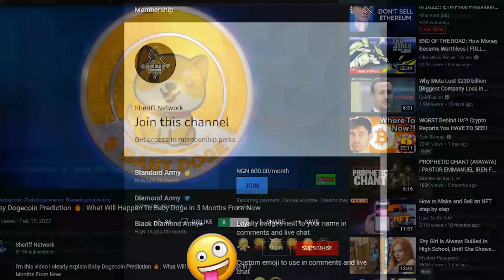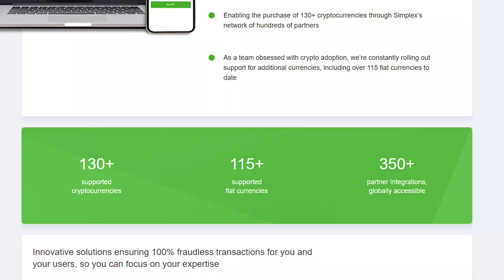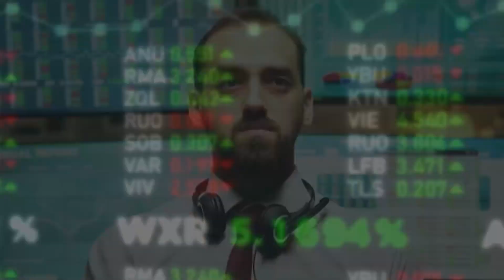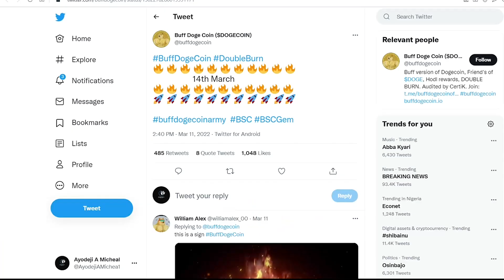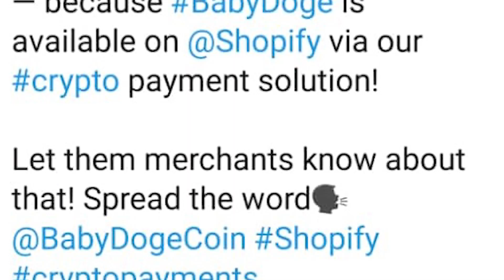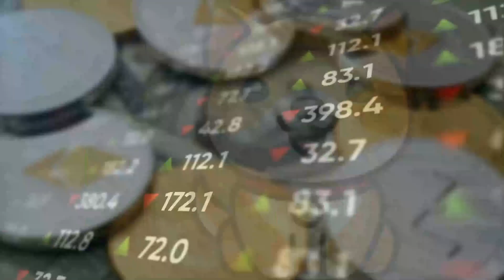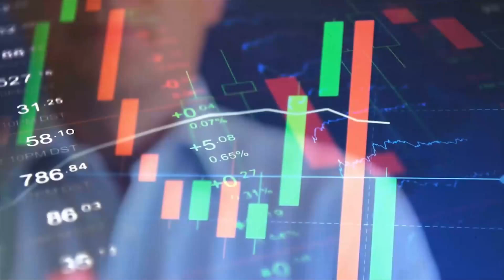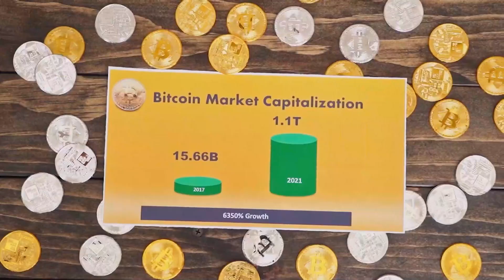Big News For Baby Doge Army🔥🔥🔥: BULL RUN IS COMING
In this video I clearly explain Big News For Baby Doge Army🔥🔥🔥: BULL RUN IS COMING

so make sure you watch this video to the end so you get to know when next will post similar videos like this. and don't forget to click on the subscribe button and notification bell down below so you'll be the first to know whenever we post similar Video

Buff Doge Coin [$DOGECOIN] is the Buff version of $DOGE. It is the King of Memes. Buff Doge Coin [$DOGECOIN] is extremely hyper deflationary where each burn will double in its quantity to the previous burn.

1) Buff Doge Coin target is to become the next Baby Doge.

2) Supply is limited, developer hold less tokens. Double Burn Protocol (invented by Buff Doge Coin)

3) Price is very cheap. Buff Doge Coin can still go to 100000% gain.

4) If you buy on pancake swap you will receive 5% reflection from total transaction.

7) CERTIK AUDIT, good result.

Available on: PANCAKESWAP, LBANK, HOTBIT, BITMART, COINTIGER, KOIN BAZAR.